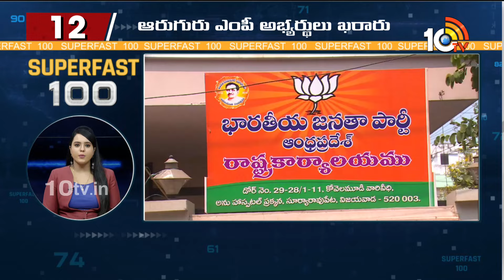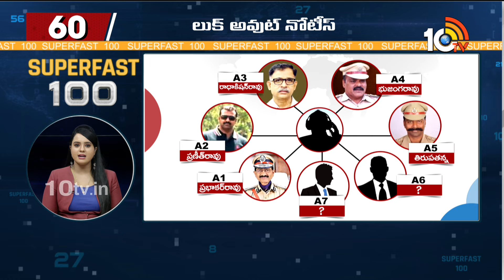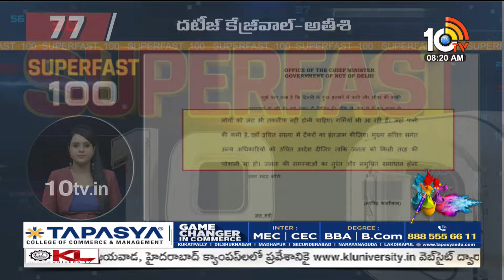Superfast 100 | Phone Tapping Case | AP Politics | Holi Celebrations 2024 | Pawan Kalyan | 10TV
10TV is one of the Largest Content producing Telugu News Channel in Telugu States. Its one of the leaders in the production and broadcasting of un-biased and comprehensive news.
10TV offers round the clock coverage of latest breaking news and unique mix of news bulletins, current affairs and Entertainment programmes.
10TV Youtube Channel offers Latest News from Telugu States, Politics, Entertainment, Health, Sports Lifestyle, Devotional, National News, International News and lot more.!

హాయ్,
10టీవీ యూట్యూబ్ చానల్‌కి స్వాగతం. 10టీవీలో ప్రసారమయ్యే కథనాలతో పాటు ఆసక్తికరమైన మరెన్నో అంశాలను 10టీవీ యూట్యూబ్ చానల్లో మీకు అందిస్తాం. మా వీడియోలలో మీకు నచ్చిన వాటిని మాకు తెలియజేయండి. అలాంటి మరిన్ని కథనాలను మీకు అందించేందుకు ప్రయత్నిస్తాం. నచ్చిన వీడియోలను మరింత మందికి షేర్ చేయండి. చానల్‌ను సబ్‌స్క్రైబ్ చేయడం మరిచిపోకండి. ధన్యవాదములు.!